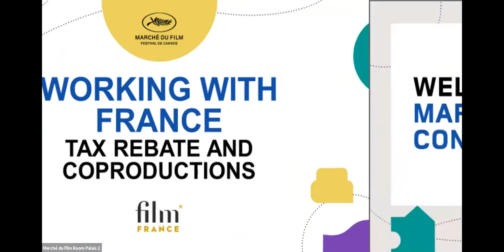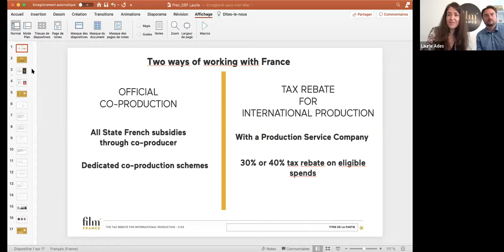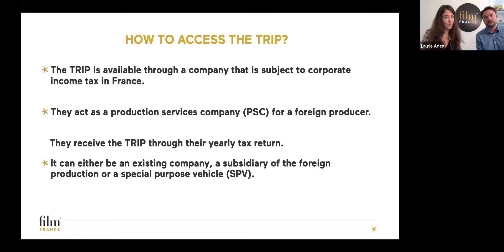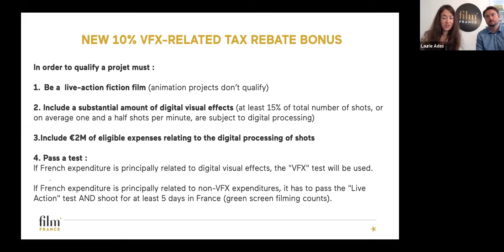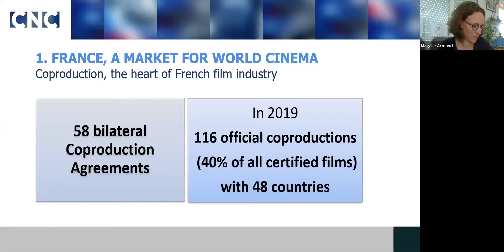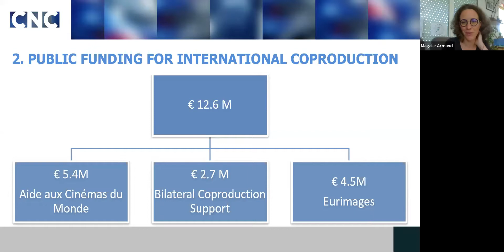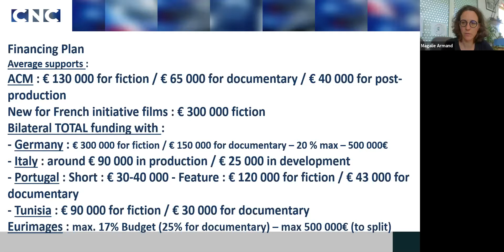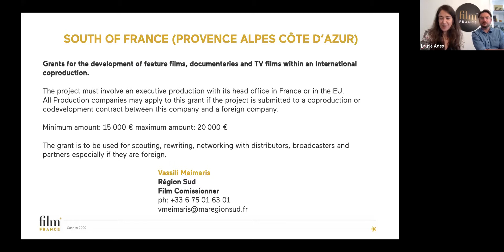Working With France - 22 June 2020 - Marché du Film Online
Working with France: Tax Rebate and Co-productions

Information session and Q&A, with the CNC and Film France. Did you know France has co-production agreements with 58 countries worldwide?

Did you know 55 non-French projects benefited from the French Tax Rebate for International Production last year?

Experts from the CNC (National Center for Cinema) and Film France (the French Film Commission) will give you all the information you need to get the most out of your next French partnerships and filming locations.

Film France, the French Film Commission